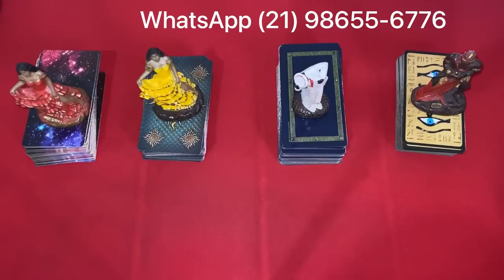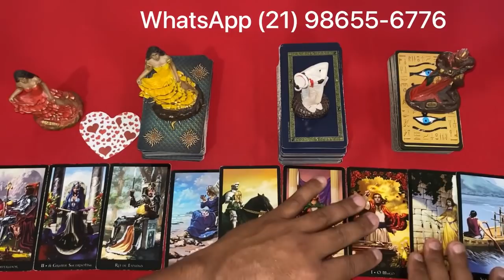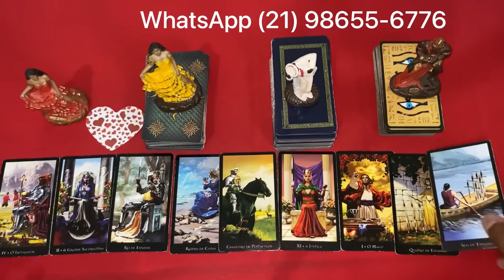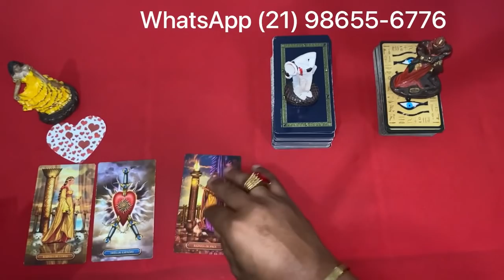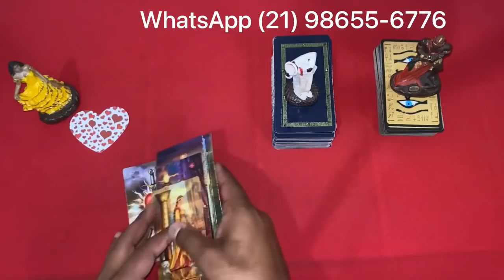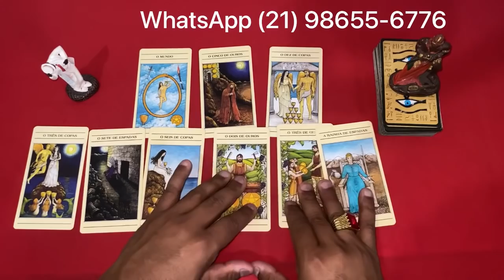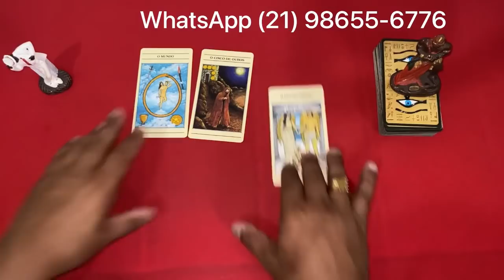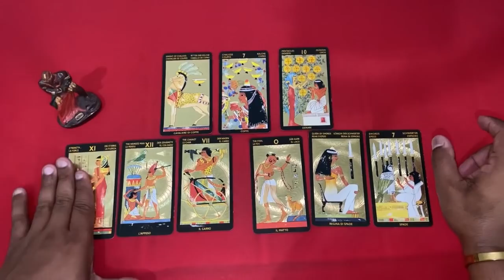⏱ timeline da sua **situação** atual 🌞 tarot responde